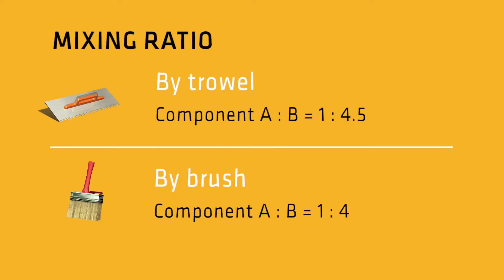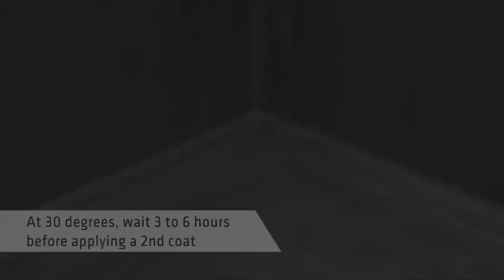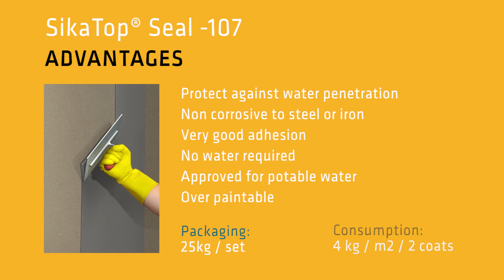SikaTop® Seal 107 Vữa chống thấm gốc xi măng polyme (SIKA THẾ VŨ 0918301308)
TỔNG ĐẠI LÝ PHÂN PHỐI HÓA CHẤT XÂY DỰNG SIKA MIỀN TÂY
Địa Chỉ: Số 2 đường số 1, KDC Công Ty cổ phần XD Cần Thơ, Phường Hưng Thạnh, Quận Cái Răng, TP Cần Thơ